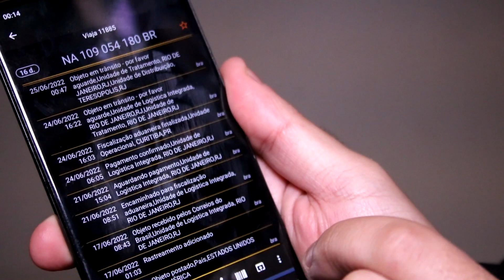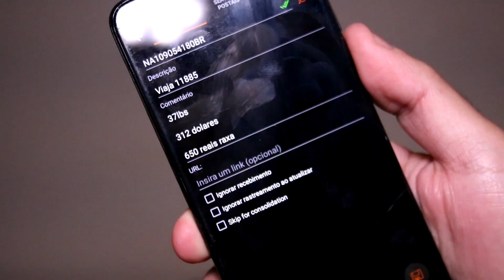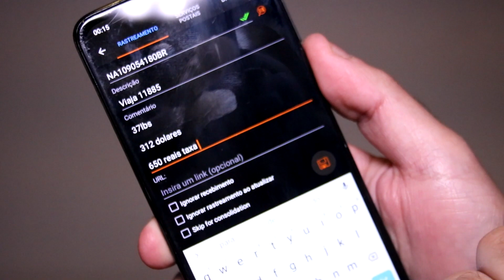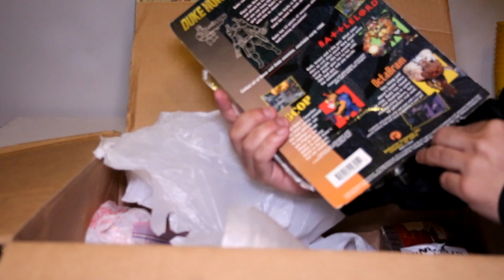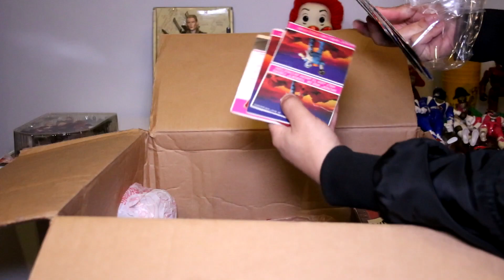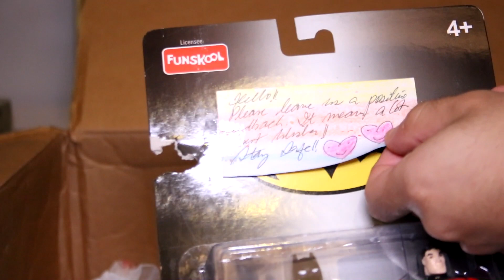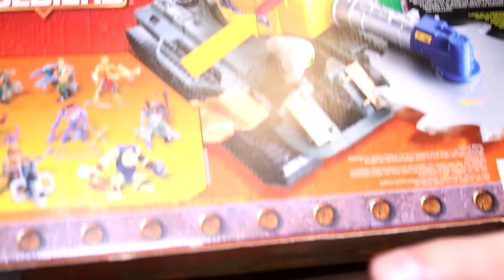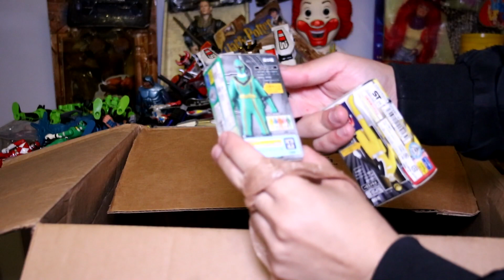Unboxing Gigante de bonecos antigos Power Rangers, Batman, Harry Potter, Homem Aranha, Centurions...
Gostaria de importar itens de várias lojas e vendedores diferentes de fora do Brasil e trazer tudo numa só caixa como eu? Você pode, cadastrando-se no Viajabox através DESTE link e usando seus serviços: